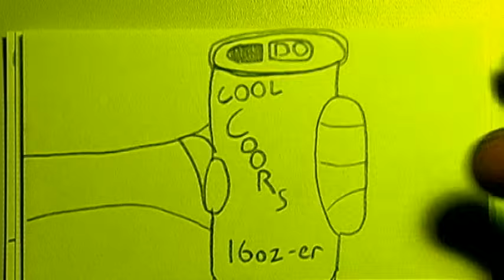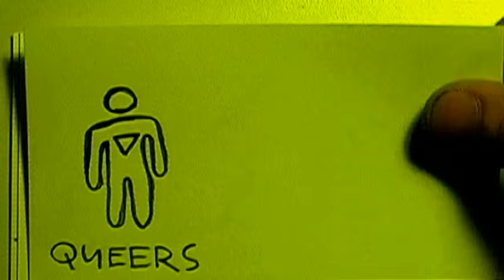The Dead Milkmen - Stuart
I've always wanted to do a video for this. Finally got around to it. This is just the by-product of insomnia, caffeine, and a little bit of gumption. Hope you dig it.